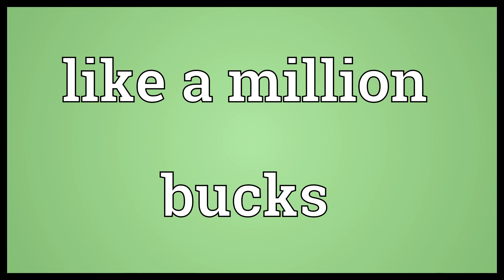Like a million bucks Meaning